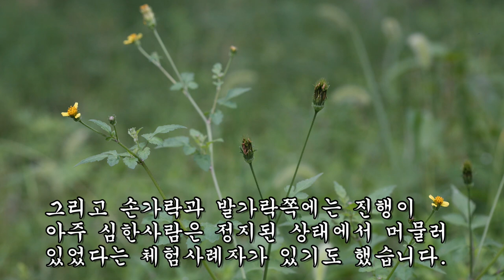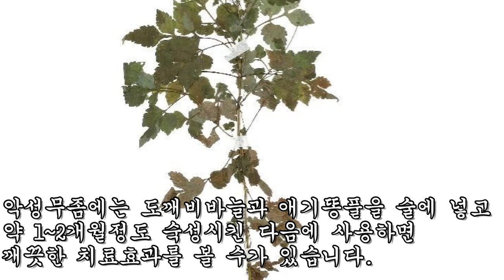하얗게 변해버린 피부 백반증 깨끗이 없애주는 놀라운 약초